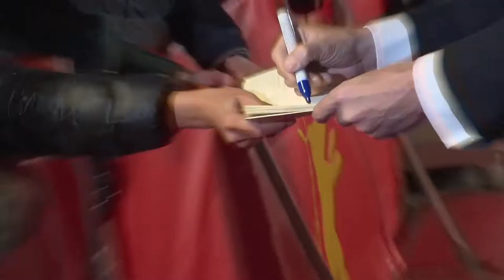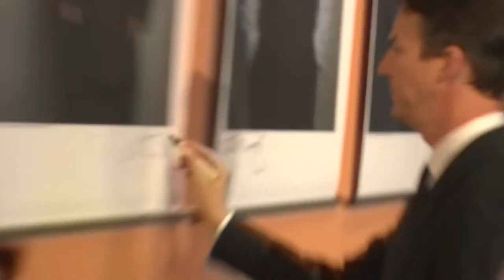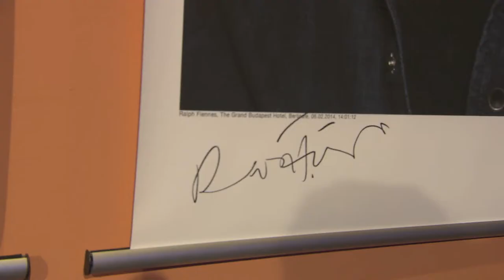Red Carpet "The Grand Budapest Hotel" - Auftaktfilm der Berlinale 2014 am 06.02.2014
Red Carpet - Roter Teppich in Berlin zu "The Grand Budapest Hotel" - dem Auftaktfilm der Berlinale 2014 am 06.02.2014 Im Anschluss an die Eröffnungsgala wurde Grand Budapest Hotel als Weltpremiere präsentiert von Wes Andersons. Im Ensemble seiner neuen Komödie versammelte der amerikanische Kultregisseur zahlreiche Stars, von denen sich viele am Eröffnungsabend in Berlin Präsenz zeigten: Wes Anderson, Ralph Fiennes, Tony Revolori, Saoirse Ronan, Bill Murray, Tilda Swinton, Edward Norton, Jeff Goldblum, Léa Seydoux, Willem Dafoe, Bob Balaban, Fisher Stevens und Jeremy Dawson stellten den Film persönlich in Berlin vor. (Trailer: 20th Century Fox).